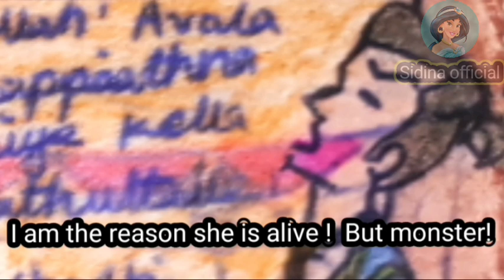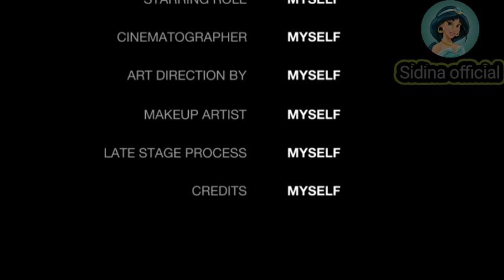Aladdin cartoonseries|ep 25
aladdin naam toh suna hoganew show aladdinaladdin youtubesmita bansala thousand and one nightsthe arabian nightsnausheen ali sardarwatch latest episodesarabian nights character aladdinAladdin serial aladdin season 4siddharth Nigam new show siddharth Nigam lifestyle Aladdin ka chirag Aladdin naam toh suno hoga Kisi ka bhai kisi ki jaan avneet kaurAshi sing new show sab tv’s aladdin